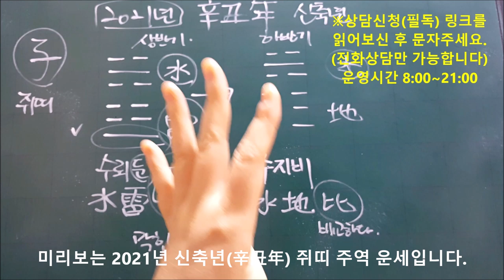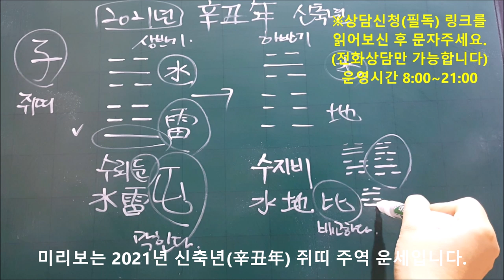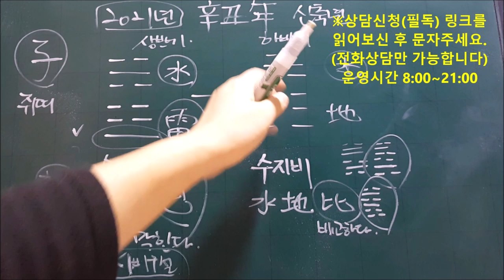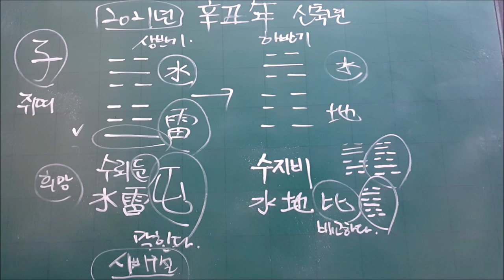│주역│미리보는 2021년 신축년(辛丑年) 쥐띠 주역 신년운세